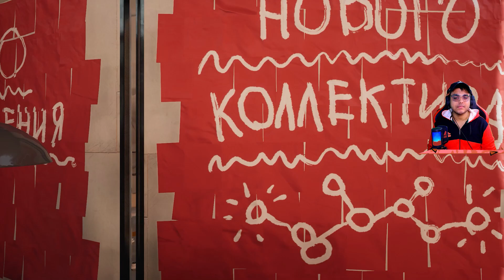ATOMIC HEART - PART 1 - WELCOME TO ATOMIC HEART - MALAYALAM WALKTHROUGH | Wondrous Panda